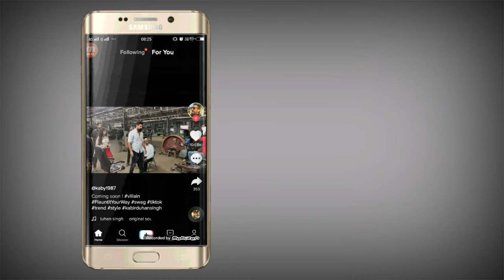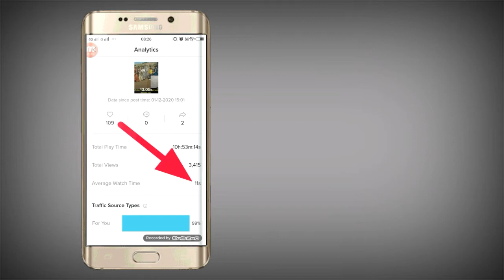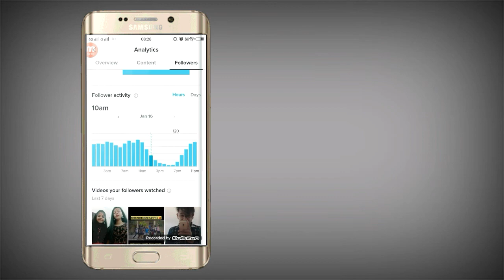TikTok Par Video Kis Time UpLoad Kare | Best Time To Video Upload On TikTok | More Views and Like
►your question

1.  TikTok New Trend Video
2. TikTok New Trend Video
3 TikTok New Trending VFX Tutorial
4 TikTok Video Tutorial
5 TikTok Trending video Tutorial
6 TikTok New Trending VFX Tutorial
7 TikTik Tutorial
8 TikTok Editing Video
Tiktok par video kis time upload kare,
Best Time To Video Upload On TikTok ,
Best Time To Video Upload On TikTok 2020,
tiktok tutorials 2020,
How to start making money on tiktok,
what is the best time to upload tiktok videos,
when should i upload my tiktok videos,
best time to publish tiktok videos,
best time to publish on tiktok,
tiktok par video kaise upload kare,
tiktok par video upload karne ka tarika,
best time to upload tiktok videos,
best time to upload to tiktok,
what is the best time to upload a video tikok,

My Camera :-
My Mic :-
My Tripod :-. . .